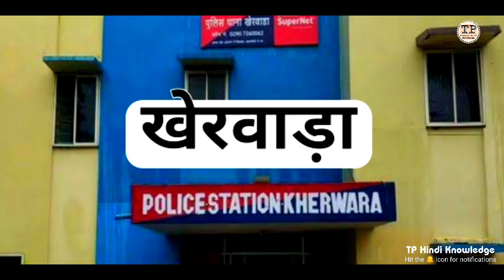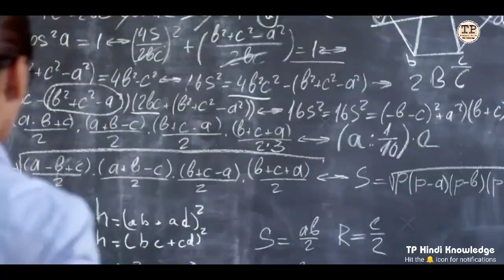𝙐𝙙𝙖𝙞𝙥𝙪𝙧 | 𝙐𝙙𝙖𝙞𝙥𝙪𝙧 𝘾𝙞𝙩𝙮 𝘼𝙢𝙖𝙯𝙞𝙣𝙜 𝙁𝙖𝙘𝙩𝙨 | 𝙃𝙞𝙨𝙩𝙤𝙧𝙮 𝙤𝙛 𝙐𝙙𝙖𝙞𝙥𝙪𝙧 𝙍𝙖𝙟𝙨𝙩𝙝𝙖𝙣 | 𝘾𝙞𝙩𝙮 𝙤𝙛 𝙡𝙖𝙠𝙚𝙨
इस वीडियो में हम आपको उदयपुर के बारे में बताएंगे

𝙌𝙪𝙚𝙧𝙞𝙚𝙨.  𝙎𝙤𝙡𝙫𝙚𝙙

Udaipur
Udaipur City Amazing Facts
History Of Udaipur Rajasthan
Udaipur District Information
City of Lakes
Top Pleace To Visit In Udaipur
Udaipur Turist Pleace
Udaipur Railway station
Udaipur City Drone View
Udaipur Rajasthan
Technical Prisha
Udaipur Me Best Hotel
Udaipur Today News
Udaipur New Video
Udaipur Me Ghumne Ki Best Jagah
Udaipur District
Udaipur City Information

हमे फॉलो करें 👇
 Instagram.Com/technical_prisha99